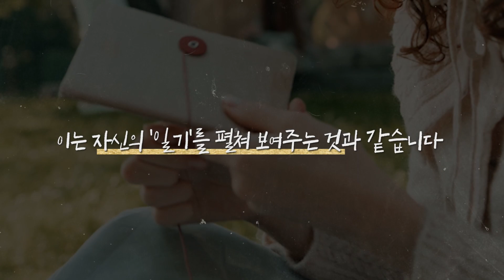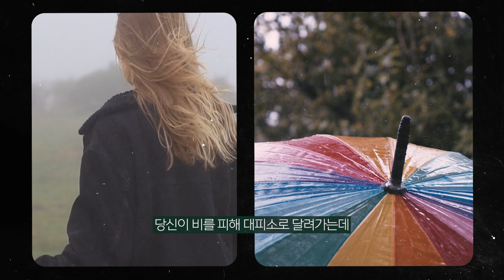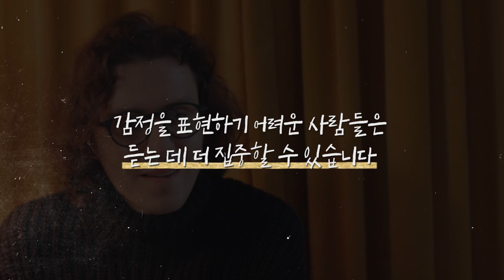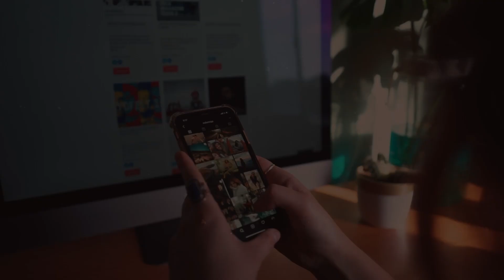당신을 좋아하지만 숨기고 있다는 7가지 신호 | 여성을위한심리학 Psychology For Women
상대의 마음을 알 수 없는 상황에서의 사랑은 참 어렵습니다.
그 사람의 마음 속에서 당신의 위치는 어디일까요?

오늘 영상에서는 감정을 숨기는 상대의
마음을 알 수 있는 7가지 신호를 소개합니다.

영상을 끝까지 시청하면, 여러분과 호감을 가지고 있는 상대가
같은 마음을 가지고 있는지 확인할 수 있을 것입니다.

안녕하세요 🌱
멋지고 당당한 여성을 위한 채널,
'여성을 위한 심리학'입니다.

이 채널을 처음 오신 분이라면 구독 버튼을 눌러
인간의 생각과 행동의 과학적 원리에 대한 유용한 인사이트를 얻어 보세요❤️

This video has no negative impact on the original works (It would actually be positive for them). This video is also for teaching purposes. I only used bits and pieces of videos to get the point across where necessary.
PsychologyForWomen does not own the rights to the clips used in this video.